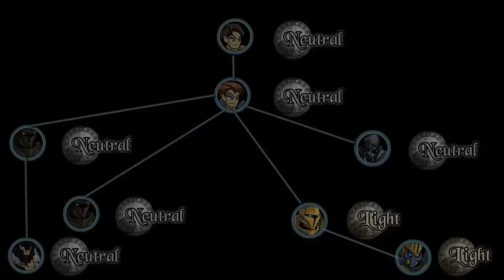Oversoul Daily: Templar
Do not forget to enter for more information about Oversoul.

Nu uitati sa intrati pe pentru mai multe informati despre Oversoul.